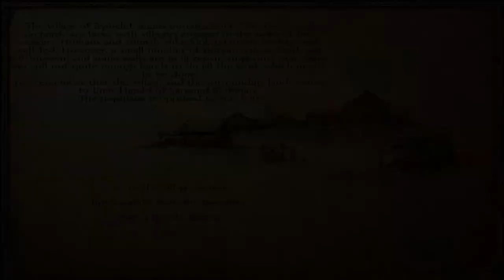[HD] LP- Mount & Blade Warband part 74 commentary